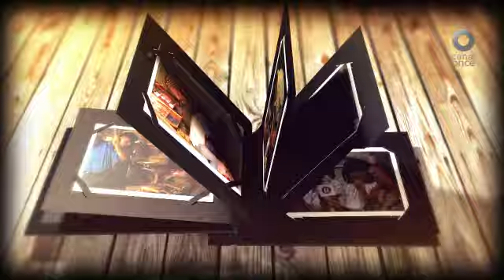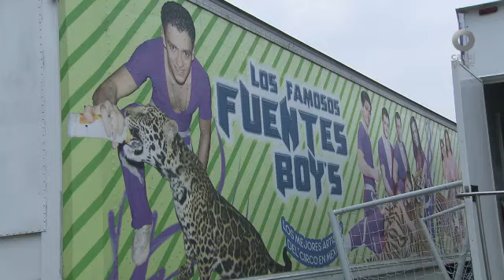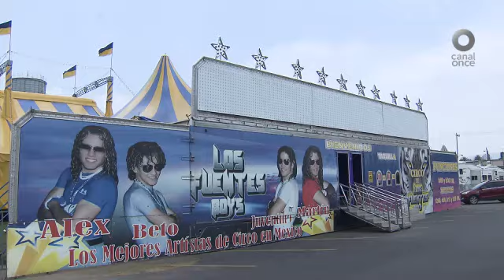Aquí nos tocó vivir - Estrellas de la pista (28/06/2014)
Hoy conoceremos el trabajo en el circo, de un entrenador de animales...